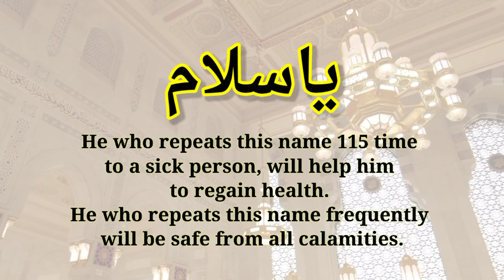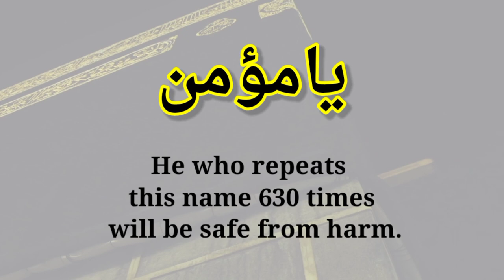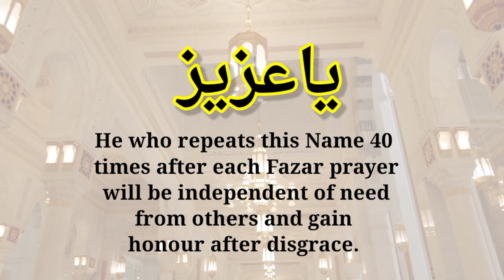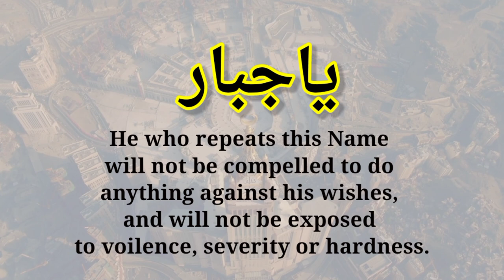Names Of ALLAH WITH Benefits Daily Basis Read (English & Urdu) Part 2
The 99 Names of Allah (called Asma ul Husna in Arabic), are the Names of God which are described in the 114 Surahs of Holy Quran and Sunnah, amongst other places. There are many benefits of memorizing 99 names of Allah.
“Abu Hurairah(RA) reported that Allah has ninety-nine Names, i.e., one hundred minus one, and whoever believes in their meanings and acts accordingly, will enter Paradise: and Allah is witr (one) and loves ‘the witr’ (i.e., odd numbers).”

— Sahih Bukhari, Vol. 8, Book 75, Hadith 419.
Allah’s Messenger (ﷺ) said, “Allah has ninety-nine Names, one-hundred less one; and he who memorized them all by heart will enter Paradise.”

— Sahih Bukhari, Vol. 9, Book 93, Hadith 489.